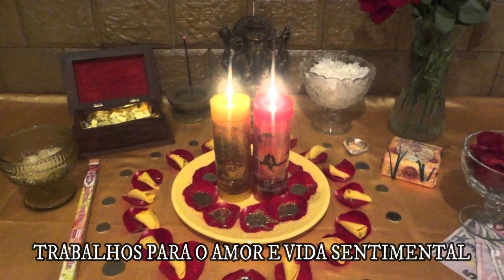TRABALHOS ENTRE EM CONTATO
PESSOAL APENAS UM SIMPLES VIDEOS DE CONTATO AI CASO TENHAM DUVIDAS ENTRE EM CONTATO E SE CASO PRECISAREM AXE A TODOS E MUITO OBRIGADO